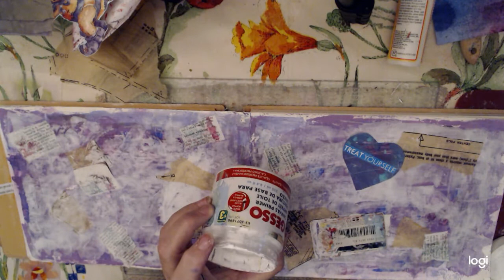Playing in my dylusions flip journal part 1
Art journal play